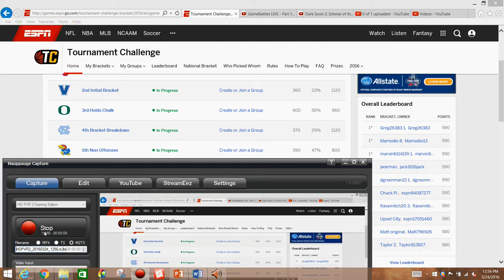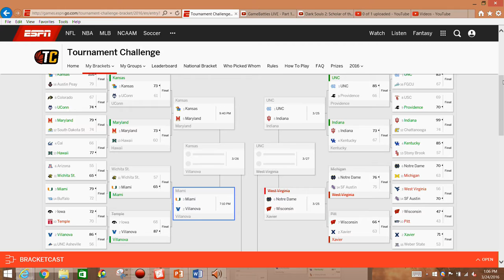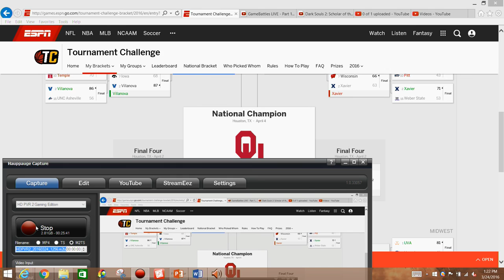NCAA Mens Basketball Tournament - Round of 32 Recap and Sweet 16 Preview